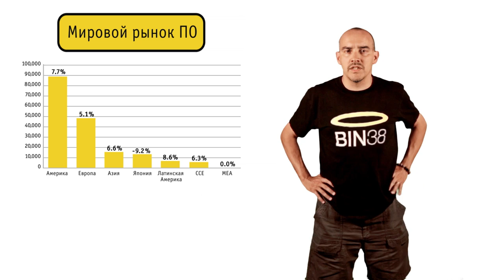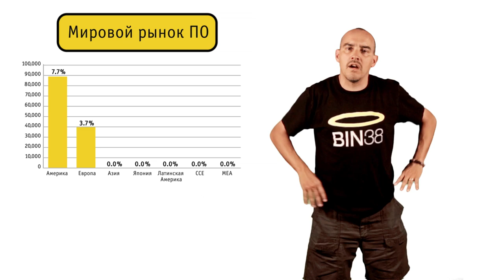Дэйв Маклюр: Инвесторы не следуют тем советам, которые дают стартаперам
Дэйв МакКлюр (Dave McClure) - основатель 500 Startups: «Инвесторы дают стартаперам советы, которым сами не следуют».